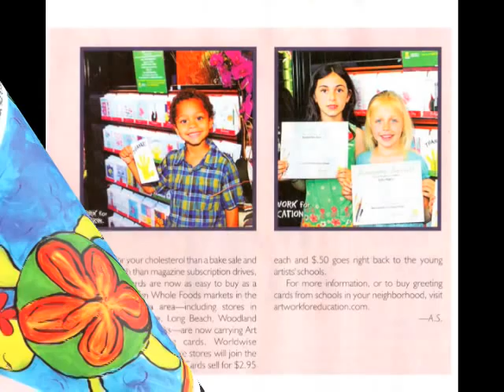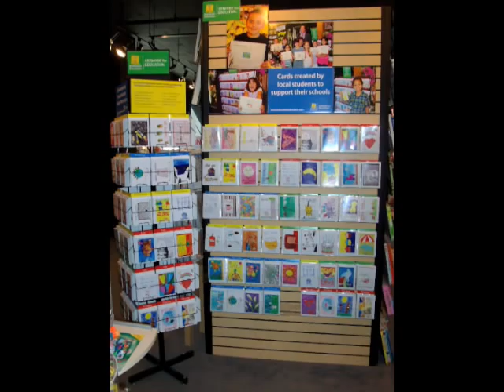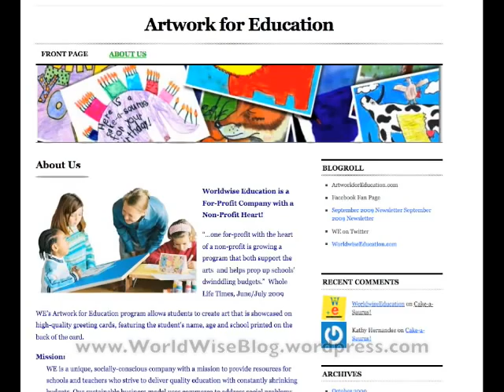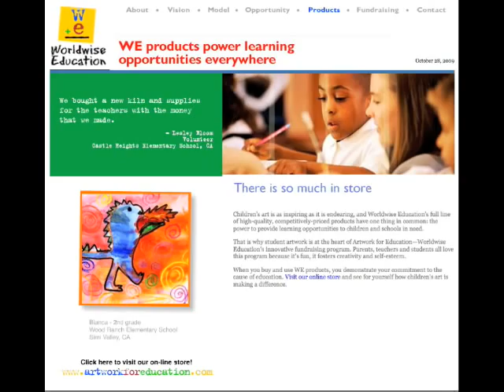Worldwise Education on Game Show Network Radio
Johnny Mansbach talks about his son Jeremy's card with Game Show Network Radio hosts, Bob Goen and Marianne Curan.  They discuss the impact of Worldwise Education's Artwork for Education program in helping keep arts alive in schools.

Bob Goen has enjoyed a successful career in broadcasting as the host of Entertainment Tonight. His wife, Marianne is successful actress and voice over talent.